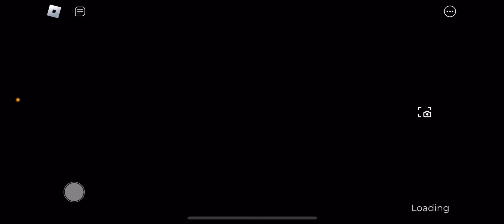Roblox: Hollow Mansion Ch.1 | Full Playthrough | Solo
Join me as we dive into the exciting world of Roblox! From epic adventures and thrilling games to fun challenges and creative builds, we've got it all. Whether you're a seasoned Robloxian or new to the game, there's something here for everyone.

What is Roblox? Roblox is an ultimate virtual universe where creativity and adventure come to life! Roblox isn't just a game; it's an expansive digital playground that offers endless possibilities for players and creators alike. Unleash your imagination with Roblox's powerful tools, allowing you to build and script unique games and experiences. Craft intricate worlds, design thrilling adventures, and bring your ideas to life for millions to enjoy. Dive into a diverse collection of user-generated games spanning countless genres. Whether you love role-playing, simulations, obstacle courses, or action-packed battles, there's always something new to discover in Roblox's ever-growing library. Join a vibrant community where you can connect with friends, collaborate on projects, and share your creations. Engage in groups, participate in events, and compete in challenges, all while building lasting friendships. Enjoy Roblox on PCs, smartphones, tablets, and gaming consoles, with your progress synced across devices. Play anytime, anywhere, and keep the adventure going no matter where you are.Roblox is constantly evolving with new features and content. Whether you're creating or playing, there's always something fresh and exciting to explore. Join Roblox today and step into a universe where the only limit is your imagination. Discover, create, and connect in a world full of endless fun and adventure!